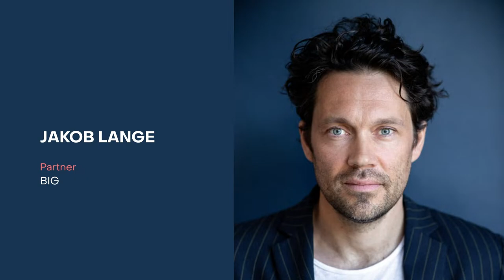Design Voices by Salone del Mobile x STIR | Episode 2: Yves Béhar x Jakob Lange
In this dispatch from Design Voices, STIR brings together designer Yves Béhar and architect Jakob Lange from BIG, contemplating the creative NEXT spanning disciplines and scales.

While Yves seeks to bring tech-driven innovation and sustainability to the realm of product design, Jakob drives the ideas division of BIG through passionate projects aimed at realising the impossible.

Discover how the two disruptive changemakers thinkNEXT and explore working with a ‘kit of parts’ to ensure better livability. Hear their views on emerging from the pandemic, and why we need to build and produce responsibly to replace the archaic.

STIR @ Milan Design Week 2022
Salone del Mobile and STIR present Design Voices
Produced by Dog Ear

Host: Amit Gupta | Co-hosts: Charlotte Bräuer and William Bagnoli

Podcast on Spotify, Spreaker, Apple Podcast, Amazon Music, and Google Podcast.